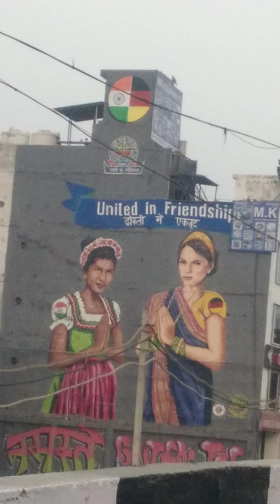14 May 2022(2)